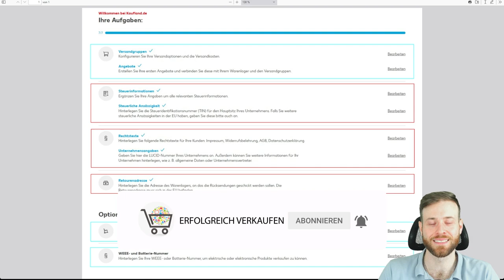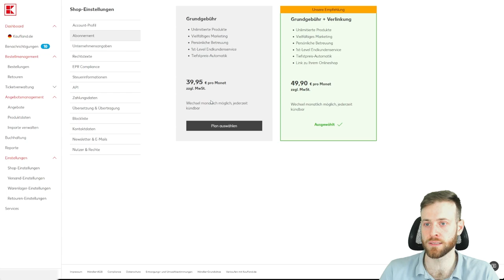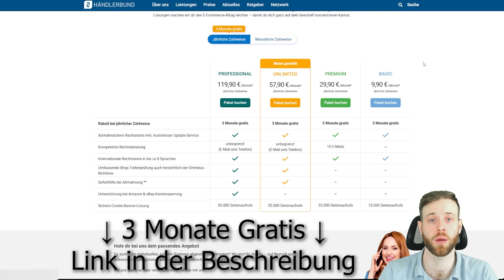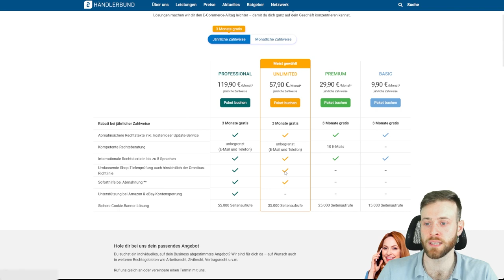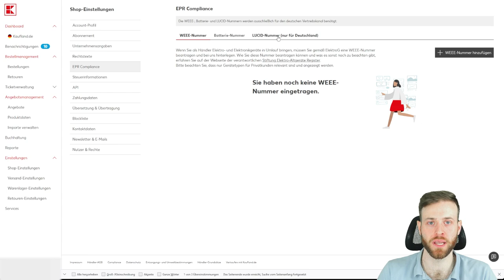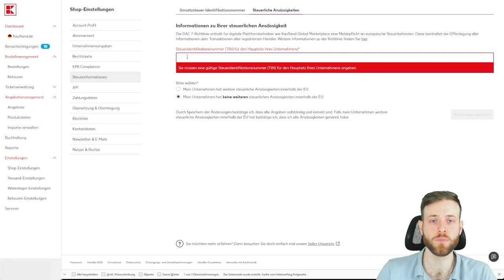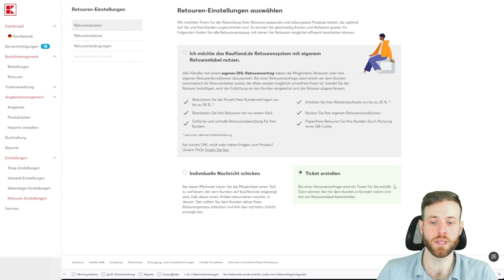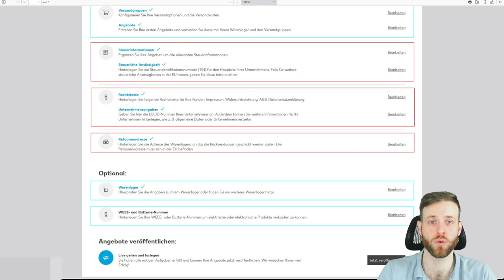Kaufland Rechtstexte einstellen | Impressum AGBs & Widerrufsrecht | Seller Portal Einstellung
WERBUNG

Um auf dem Marktplatz Kaufland Rechtssicher verkaufen zu können, musst du für dich angepasste Rechtstexte generieren und einstellen.

Ein Unternehmensangaben und Steuerinformationen sollten korrekt übermittelt und eingestellt werden.

In diesem Video erfährst du, wie du im Seller Portal von Kaufland deine Rechtstexte einstellen und weitere Unternehmensangaben und Steuerinformationen vervollständigen kannst.

00:00 Intro
02:33 Account-Profil
03:10 Kaufland Abonnement
03:56 Unternehmensangaben
04:33 Rechtstexte einstellen
09:16 EPR Compliance
09:58 Steuerinformationen
10:50 API Schnittstellen
11:18 Weitere Einstellungen
12:09 Retouren-Einstellungen